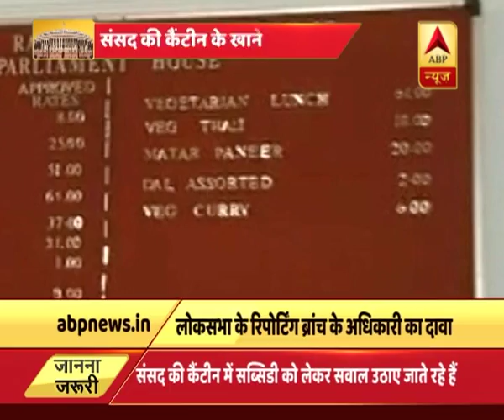unknown | ABP News Hindi